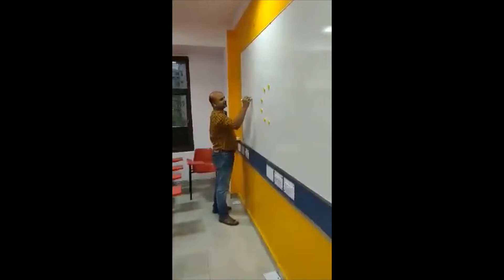Sanjay Sir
Chemistry Classes in Dwarka, New Delhi is a one-point solution for all the needs of students preparing for IIT JEE, NEET, AIIMS, Olympiads, SAT, NTSE, and Board Exams. The best part is that this class is run by Sanjay sir, an eminent faculty of Chemistry of All India Level involved in training students for the same for the past 20 years.
Besides teaching his concern for students, humility, dedicated efforts result in outstanding performance. Many of his students scored greater than 90% in JEE Advanced and NEET.